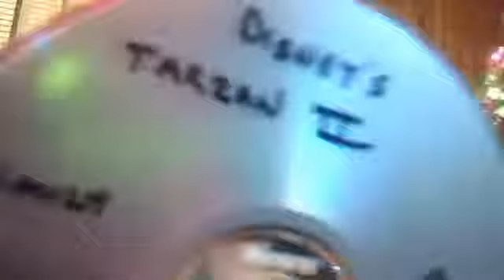Get to know us = 3 =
sha sha and de de be al up n hur dey all be in da worldwe jus b awasum like dat yo